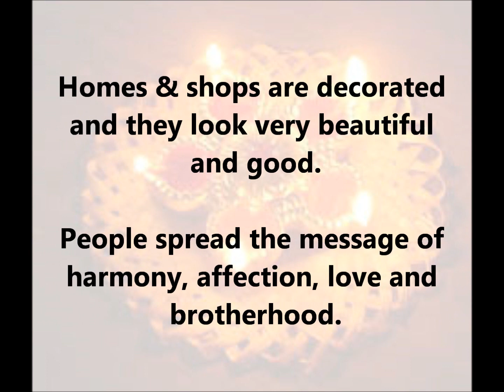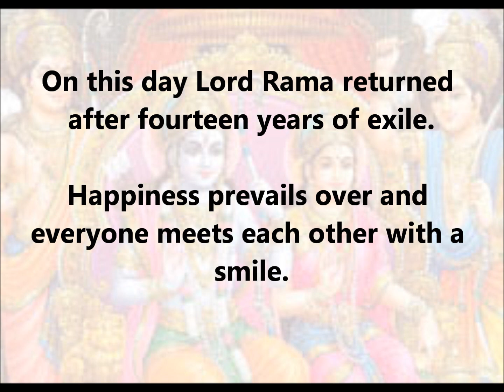A Poem on Diwali Festival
This is a latest poem on Diwali festival written for kids and children. Diwali in India is one of the biggest festivals that is celebrated with lot of energy and exuberance. On Diwali, all the households & shops are decorated very beautifully. People distribute sweets among their relatives and friends. Children bursts crackers in the night and all families do prayers and worships Goddesses Lakshmi. Hope all students will like this poem and share the same on their social network. This is very educative website for Kids. This particular poem can be visited by following link.
This poem is written and sung by Pooja Luthra